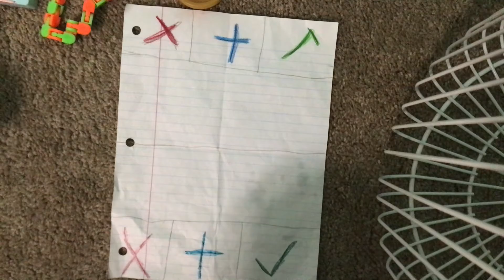FidgetsTrading and I got scam